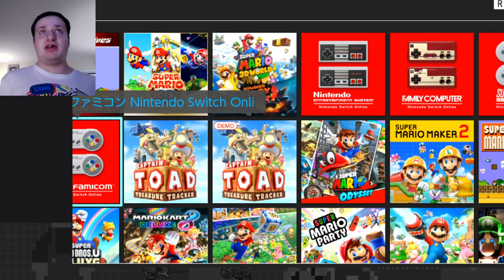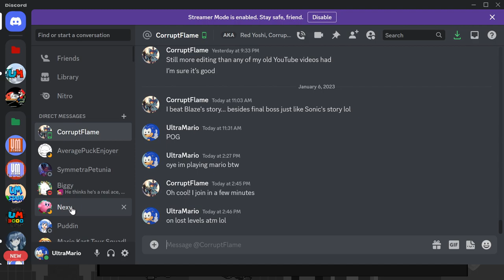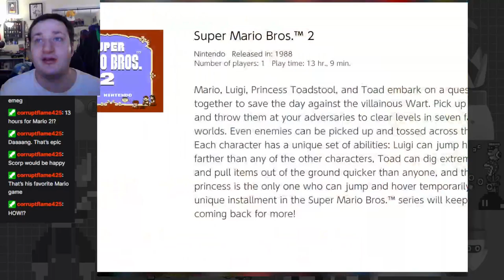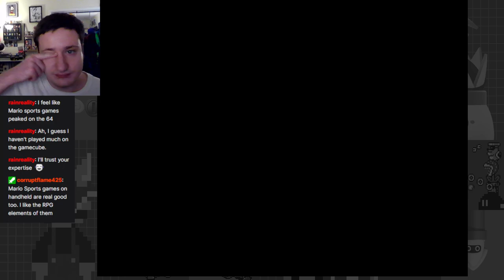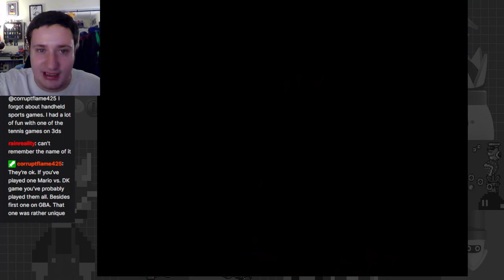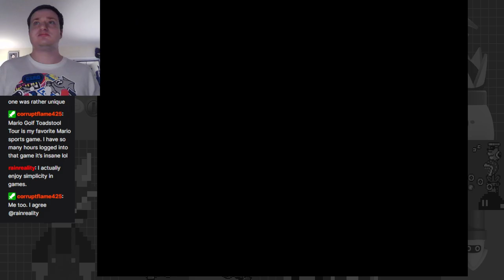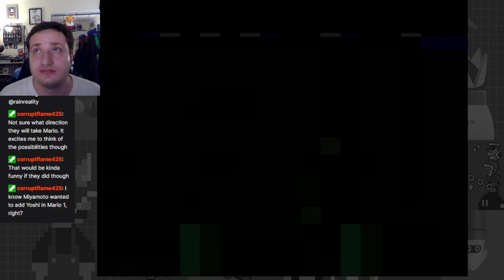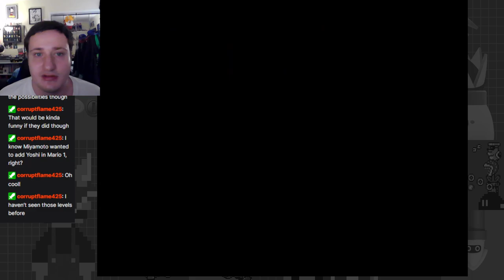A Kingdom in Peril! - Super Mario All-Stars Part 1 (SMB1 & The Lost Levels)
Replaying all the games in Super Mario All-Stars, in anticipation of The Super Mario Bros. Movie!